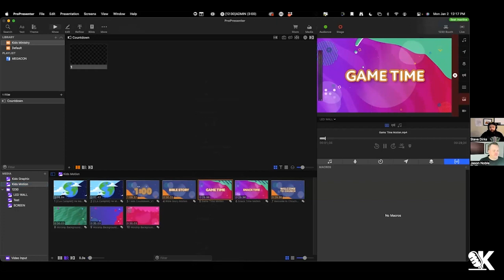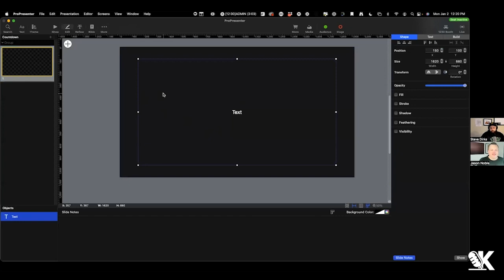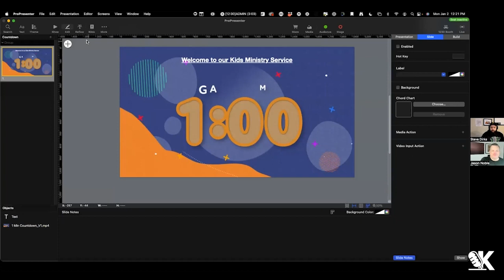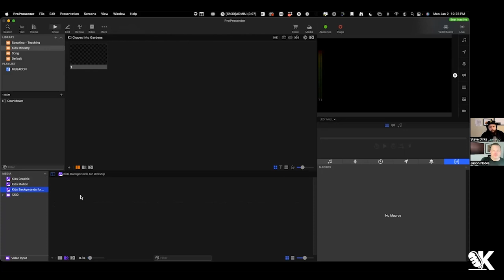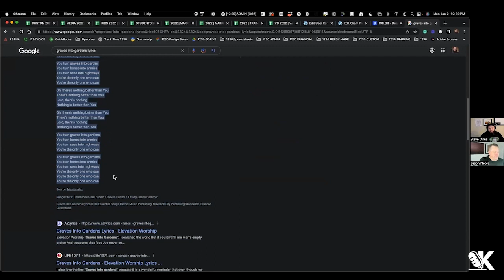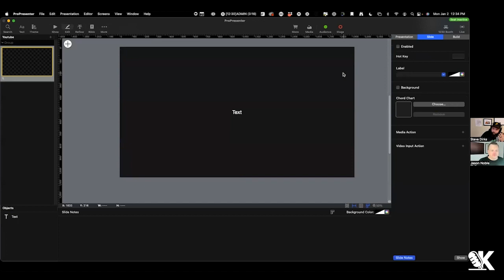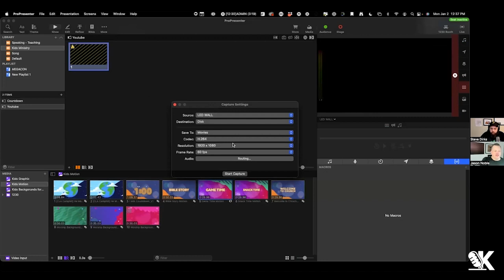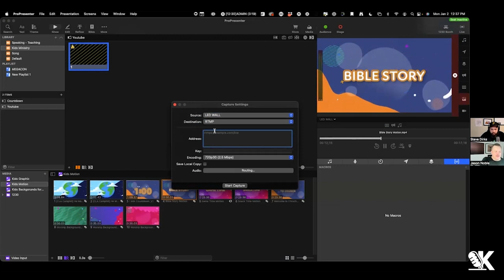EPISODE 024: Using ProPresenter in Kids Ministry with Steve Dirks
Hey Kidmin Tribe, today, we have an expert in the house that is going to be giving us some great tips and ideas on how to use Pro-Presenter in our kids ministry more effectively.

Our guest on today’s podcast is Steve Dirks. A pro-presenter guru! Steve is the Executive Director for  [twelve:thirty]media. He has spent over 10 years serving in different churches serving in lyric presentation, audio, and visual content creation, and helping lead teams of volunteers. Steve lives in Pittsburgh where is part of a local church plant. He loves being a father to Mercy & Caleb and a husband to Rebekah his amazing wife. He is a huge fan of any sports team in Pittsburgh and of course his hometown South Carolina Gamecocks.

This podcast would be a great one to invite your kids ministry team to. Especially your team that handles your Sunday morning presentation.